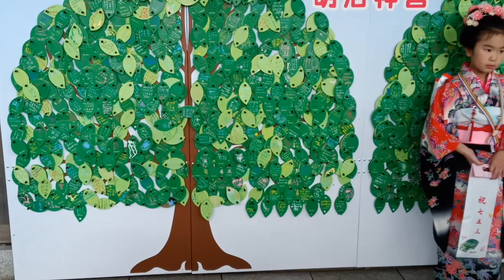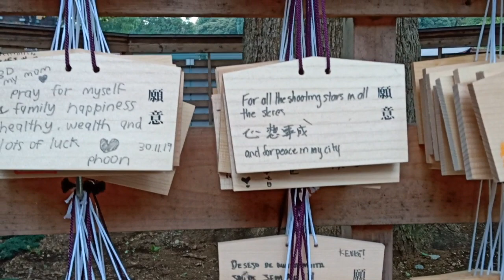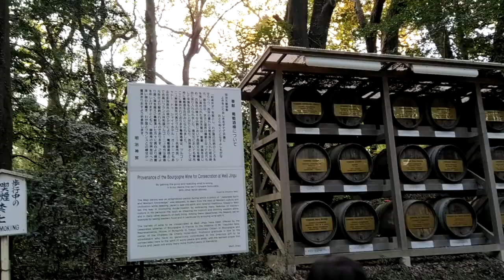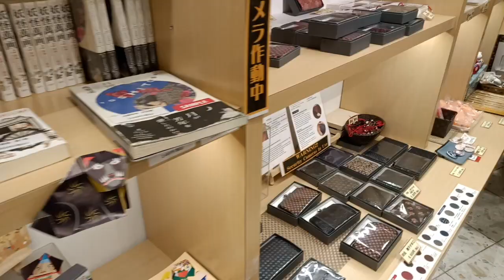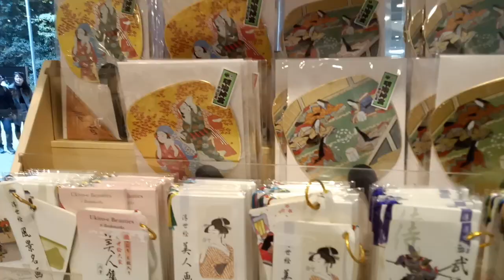Meiji Shrine Temple in Japan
Japanese Temple